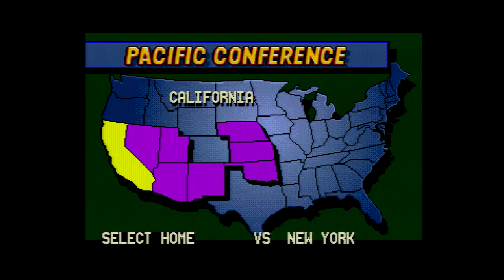Dick Vitale's "Awesome, Baby!" College Hoops - SEGA Genesis / Mega Drive - VGDB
Apresentação e primeiros minutos do game Dick Vitale's "Awesome, Baby!" College Hoops para SEGA Genesis / Mega Drive.

Gameplay capturado do hardware real.